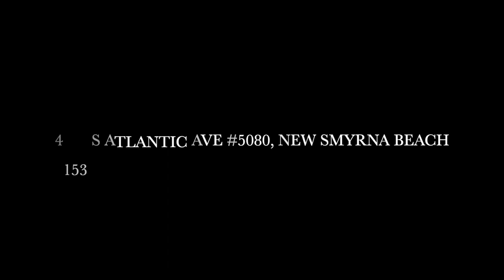Sea Coast Gardens- New Smyrna Beach #5080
2B2B Luxury Beachside Condo.